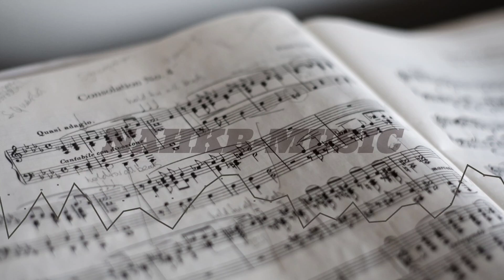3/9/2021. 12:58// new background music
NAHKB-MUSIC